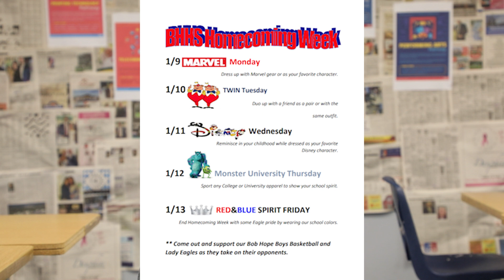January 12, 2023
Bob Hope School Morning Announcements: January 12, 2023